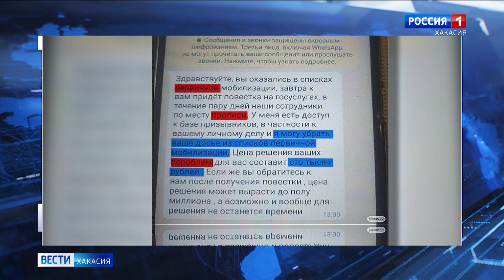Мошенники нашли способ заработать на частичной мобилизации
Тему частичной мобилизации подхватили мошенники. Пользователи делятся в сети множеством примеров, где предлагается за деньги, якобы, получить отсрочку или освобождение от призыва.
Например, в этом сообщении аноним предлагает исключить данные из базы на Госуслугах. Цена вопроса - сто тысяч рублей. Только вот, автор предложения явно не в курсе, что в России повестки не рассылаются через портал Госуслуг, а только очно. Подозрения вызывают и ошибки в тексте, да и само понятие первичная мобилизация, а не частичная.